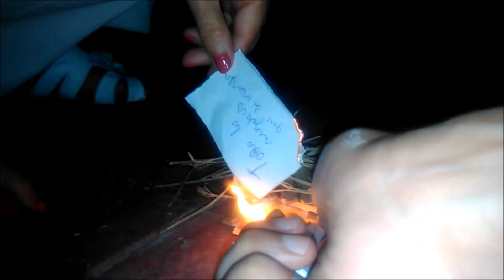23-06-2016 Noche de San juan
Celebrando la noche de San Juan con una mini hoguera de palillos en mi azotea con mi madre